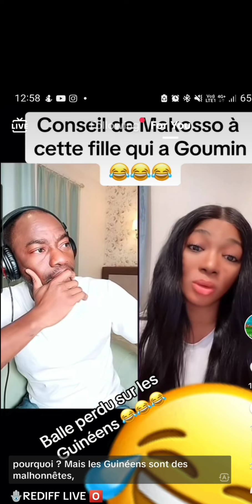les filles soyez smart